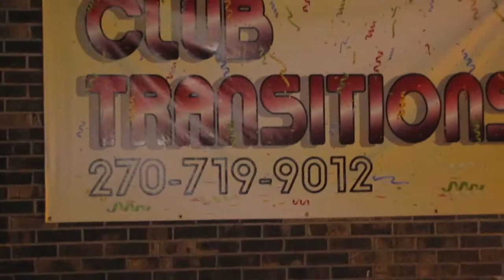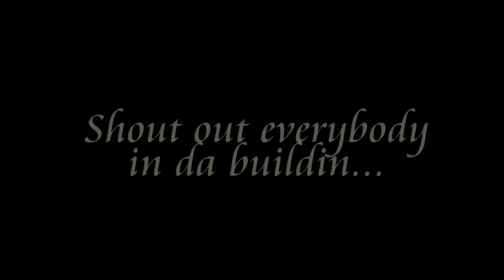WeOut!!!TV Episode 11 Quanie Cash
WeOut!!!TV takes u into Club Transitions in Clarksville, TN for a show dat went down... headlinin was Cashville's own Quanie Cash... also performances by Trakkstars, Block Stars, Lil Envy, and more! shout out Hambino CTN and everyone else dat came thru da buildin... ya boy K Nyne is ur host. check it. we out!